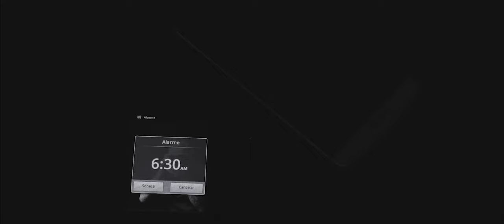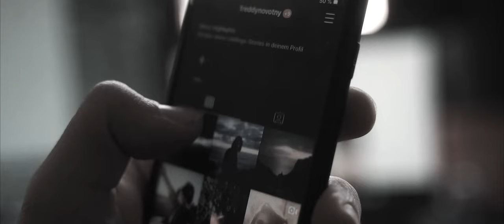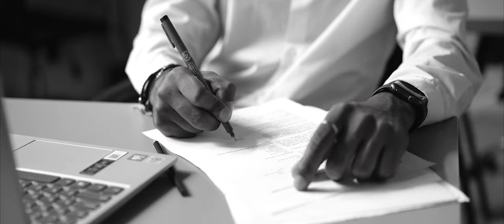Adek WWA - Bad II - Long Version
Music play